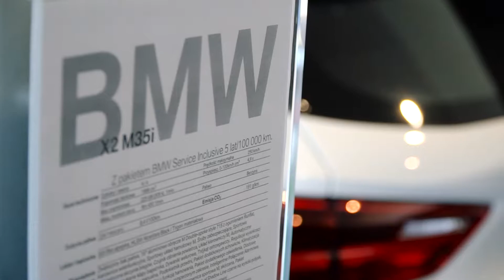[Moto3m TV] BMW X2 M35i w BMW Zdunek - wstęp do M Power